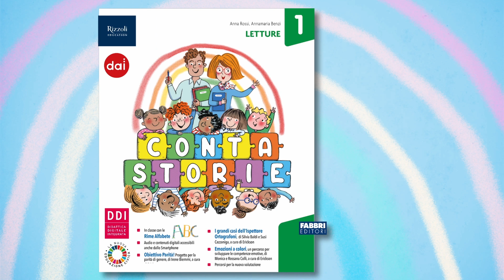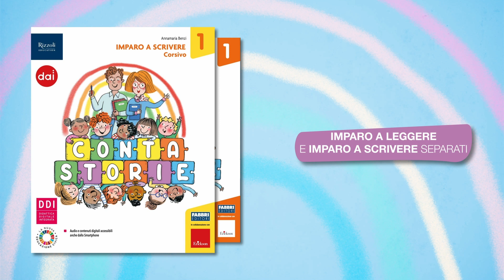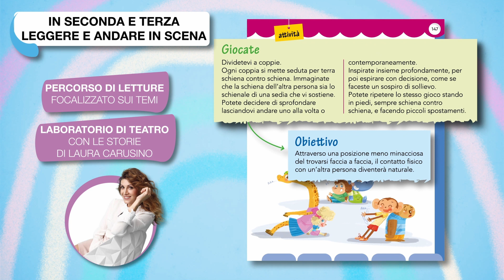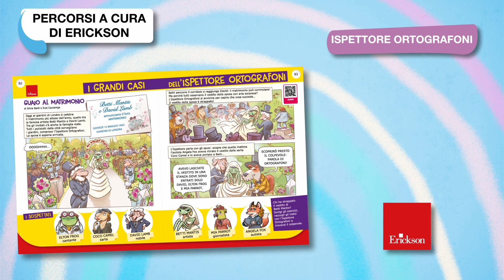Booktrailer 2022 | Contastorie | Primo ciclo | Primaria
Contastorie è il corso per il primo ciclo costruito sulla base di tante metodologie didattiche diverse, applicate a tutte le discipline, per permettere, soprattutto a chi affronta il lavoro in classe prima, di scegliere i materiali più adeguati al gruppo classe che incontra. Il testo è davvero unico ed è costituito da materiali presenti per la prima volta in un corso per la scuola primaria!
Contastorie è un corso del Progetto DAII, il nuovo progetto Fabbri-Erickson che rinnova e arricchisce la didattica lavorando su sette dimensioni: Progettazione, Valutazione, Differenziazione, Creatività, Competenze emotive e cura del gruppo, Consapevolezza, Autonomia e libertà di scelta.